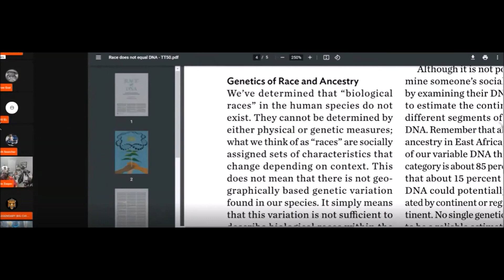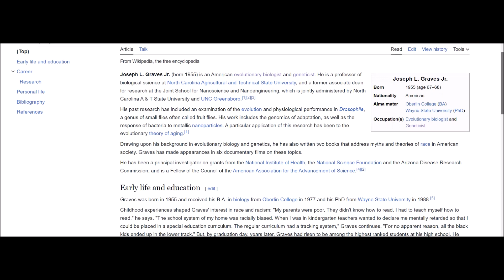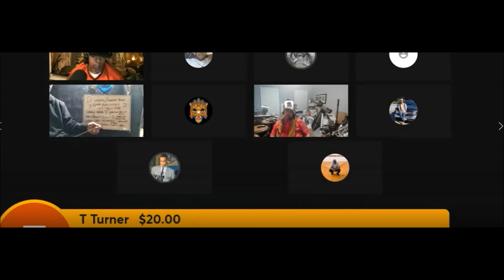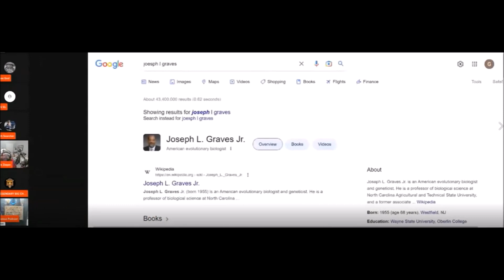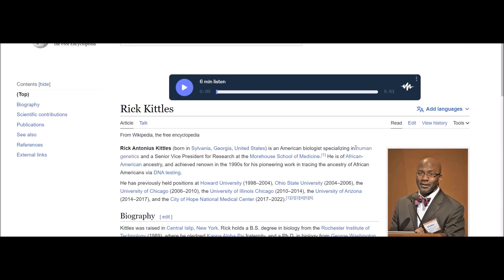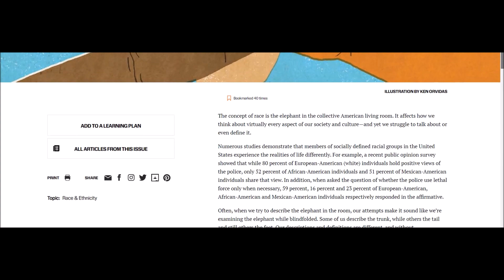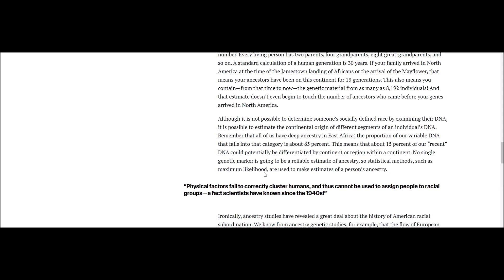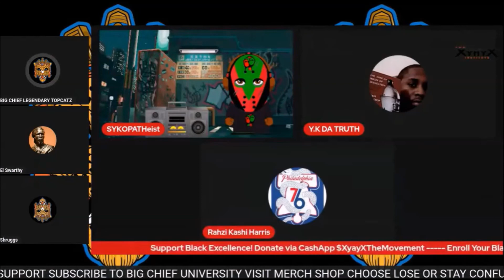The Ghost Of Aboriginal TV Gets Exposed For Cherry Picking His Sources On Sa Neter TV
Cherry picking, suppressing evidence, or the fallacy of incomplete evidence is the act of pointing to individual cases or data that seem to confirm a particular position while ignoring a significant portion of related and similar cases or data that may contradict that position. Cherry picking may be committed intentionally or unintentionally.[2]

The term is based on the perceived process of harvesting fruit, such as cherries. The picker would be expected to select only the ripest and healthiest fruits. An observer who sees only the selected fruit may thus wrongly conclude that most, or even all, of the tree's fruit is in a likewise good condition. This can also give a false impression of the quality of the fruit (since it is only a sample and is not a representative sample). A concept sometimes confused with cherry picking is the idea of gathering only the fruit that is easy to harvest, while ignoring other fruit that is higher up on the tree and thus more difficult to obtain (see low-hanging fruit).

Cherry picking has a negative connotation as the practice neglects, overlooks or directly suppresses evidence that could lead to a complete picture.

Cherry picking can be found in many logical fallacies. For example, the "fallacy of anecdotal evidence" tends to overlook large amounts of data in favor of that known personally, "selective use of evidence" rejects material unfavorable to an argument, while a false dichotomy picks only two options when more are available. Some scholars classify cherry-picking as a fallacy of selective attention, the most common example of which is the confirmation bias.[3] Cherry picking can refer to the selection of data or data sets so a study or survey will give desired, predictable results which may be misleading or even completely contrary to reality.